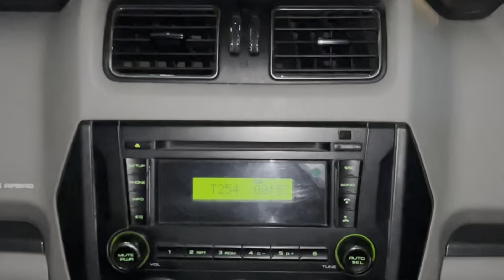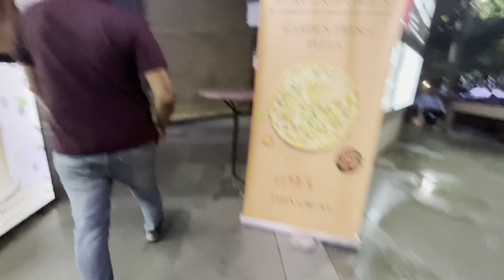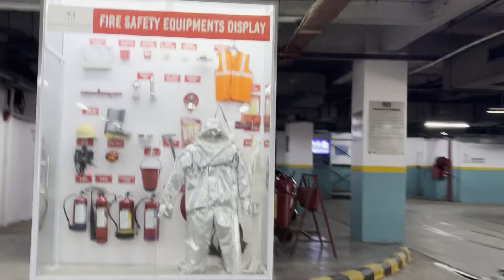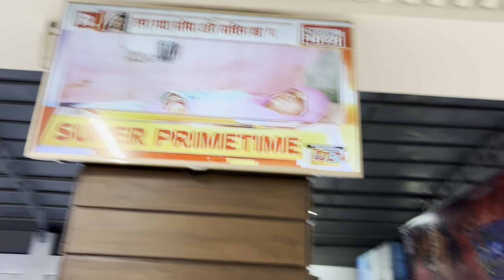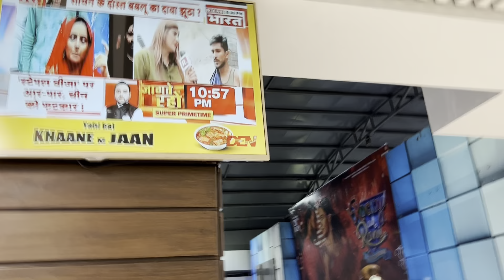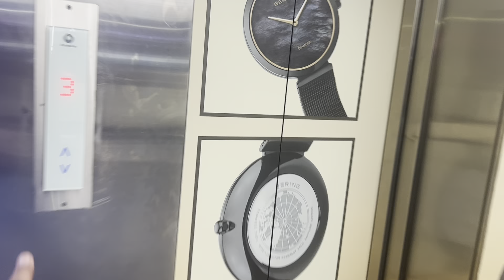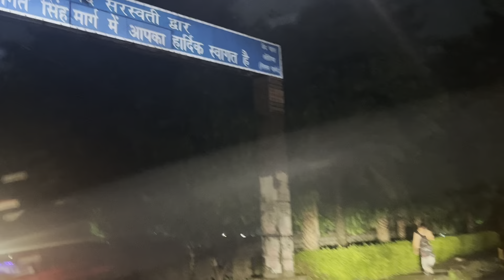Bye bye sherni🥹🥲🥲Miss u